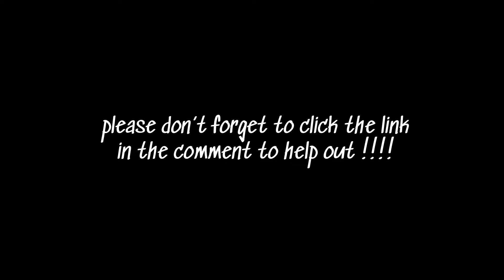WHEN CHARLI DAMELIO WAS TOLD TO SHUTUP 🤣